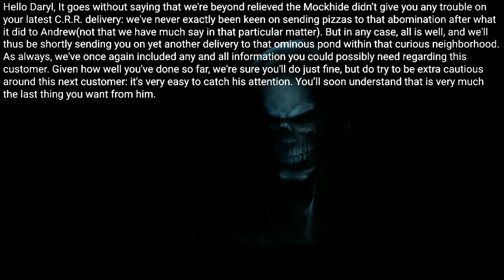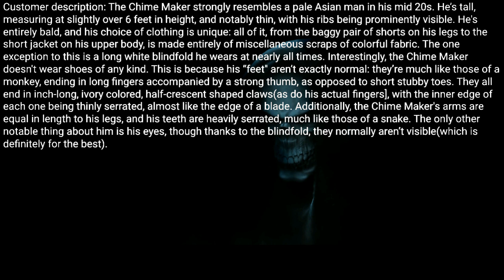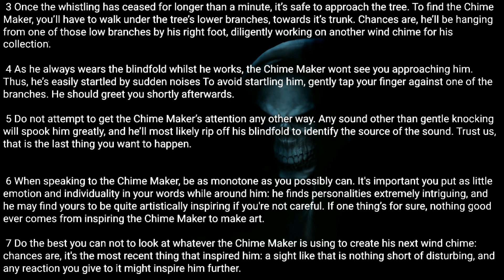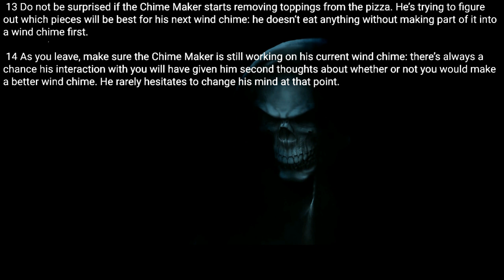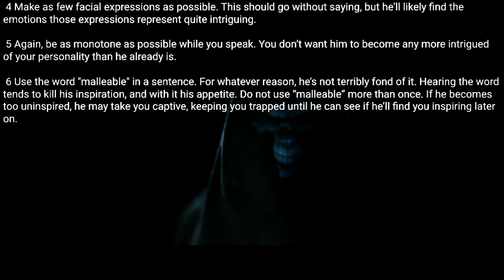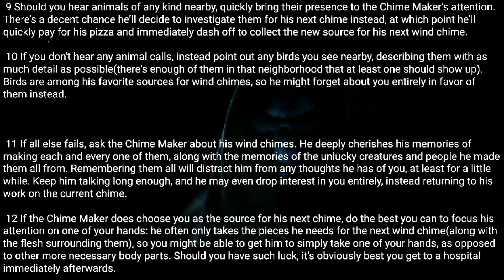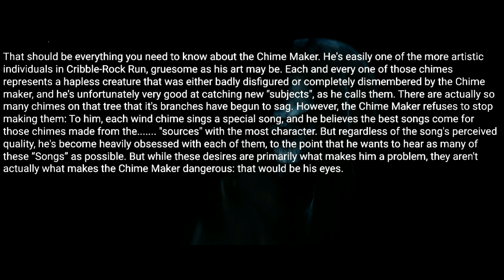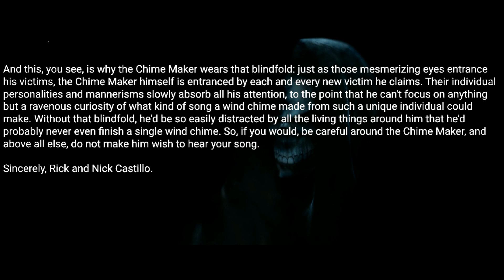Nick n' Rick's Pizza: Rules for delivering to the Chime Maker. Creepypasta rules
Posted by:
u/TheGeckoWrangler
Video source: